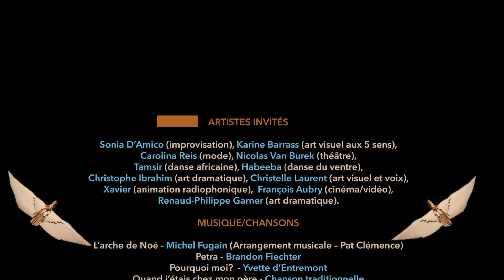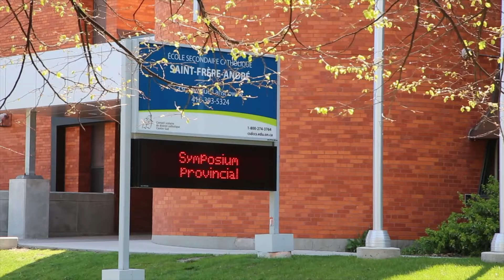Les arts à l'école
Court film sur le programme spécialisé en art de l'école secondaire catholique Saint-Frère Andre, et les artiste en milieu éducatif, un programme soutenu financièrement par le Conseil-des-Arts de l'Ontario, et l'artiste en média François Aubry.